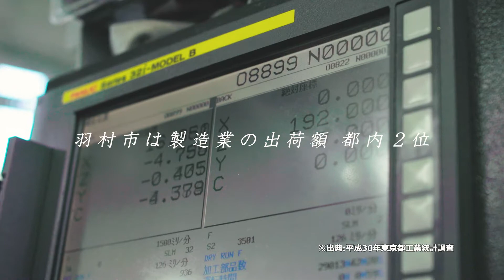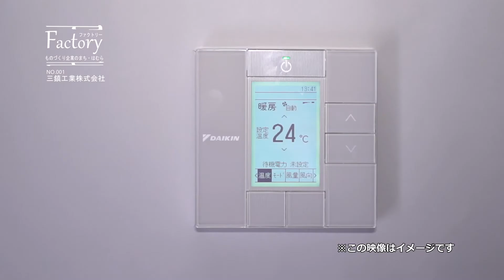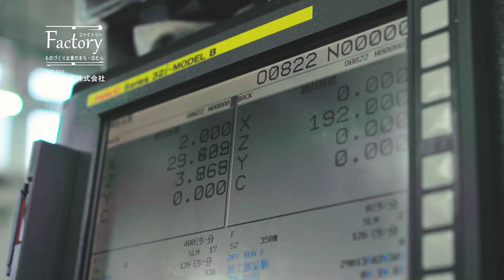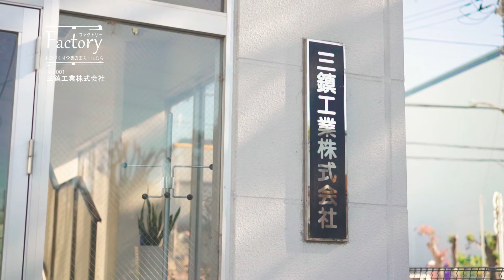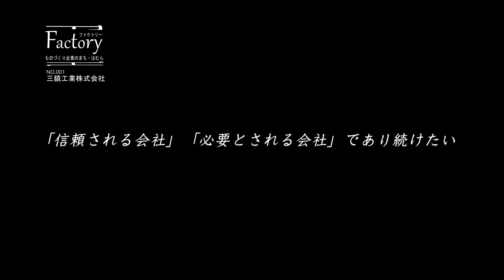はむらFactory ～三鎮工業株式会社～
羽村市は、「ものづくり企業のまち・はむら」として産業の活性化に取り組むなど、都内でも有数の製造業が盛んな街です。
このコーナーでは、羽村市の工場から生まれた、優れた技術を紹介していきます。
今回紹介するのは、「三鎮工業株式会社」です。